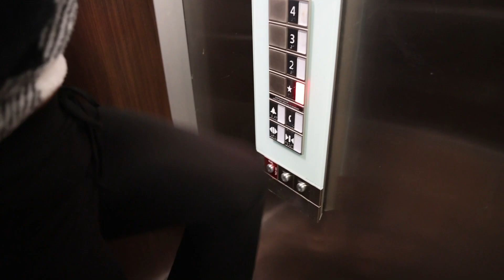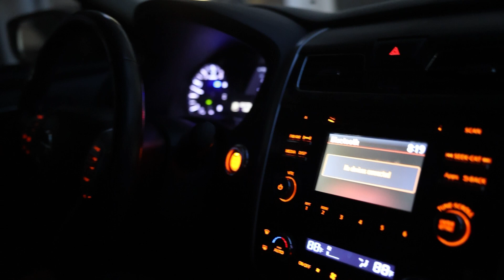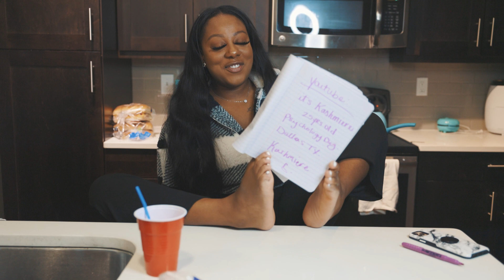KASH MADE CHILI CHEESE H0T DOGS + Q&A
Its Kashmiere